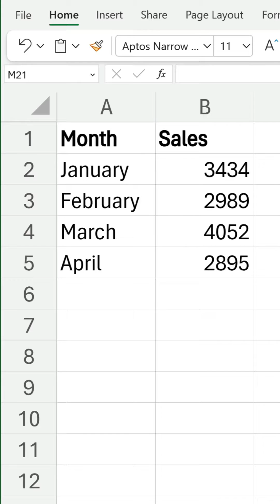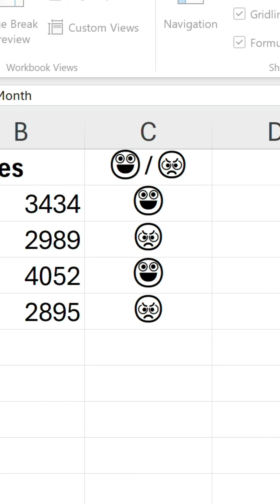How to use emojis in Excel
Emojis have rapidly risen in popularity over the past decade, not only recreationally but also in workplace communication.

In Excel, they can be used for visual appeal, clarity, and data representation.

To launch the emoji picker, press the Windows key + . (full stop/period). Here, you can filter the categories to pick from a plethora of different types. Simply click on one to insert it directly into the active cell.

In the video example, a sales table is present, and the 'grinning face' and 'enraged face' are used in C1 as a column header, separated by a slash (😀/😡).

Underneath, the formula =𝖨𝖥(𝖡𝟤:𝖡𝟧›𝟥𝟢𝟢𝟢,"😀","😡") determines if each adjacent value is above 3000. If so, 😀 appears — if not, then 😡 does instead. Both must be enclosed in quotation marks to be valid.

You can also insert emojis in your worksheet names to make the tabs more recognisable. ⚙️ Settings, 📅 Calendar, ✅ Tasks, 🎯 Targets, and 📊 Stats look a lot better with the symbol, don't they?

Unfortunately, Excel for desktop does not support coloured emojis, unlike the web, Mac, and mobile versions.

The one place you will see them, though, is the Navigation pane, which is accessed via the View tab. This is likely to be because it's a relatively new feature, given it was first rolled out in 2021.

Nevertheless, it would be great to see the modern rendering engine fully arrive in Windows Excel! 🙏